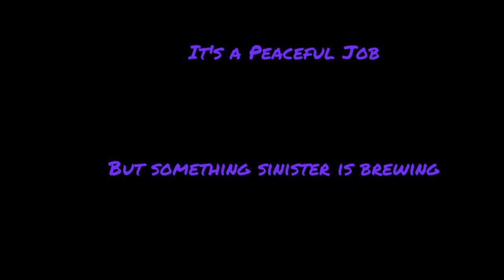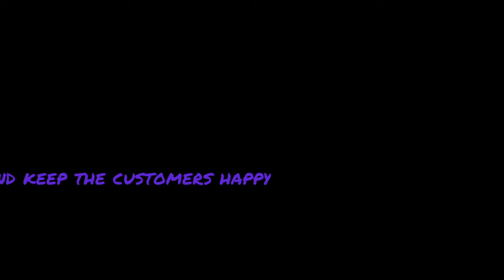Midnight Expresso Trailer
Midnight Expresso is a Visual Novel that can turn into a cute monster dating sim or a horror game depending on how the player makes decisions. The player is an experienced barista at a coffee shop and has to train a new Barista. The game is played through decisions made during conversations with other characters or just actions. The game starts off as a "normal" dating simulation between the player and the new Barista but as the game goes on strange things start to happen to make the player question the Barista’s humanity. In a high stress situation the player has to decide how they will treat the barista. Will they continue to think of the barista as a friend and possible love interest? Or will they think of the Barista as a monster who must be stopped? This decision will change the game into either a continuation of the dating sim or a horror game where the player and Barista play a dangerous game of cat and mouse.